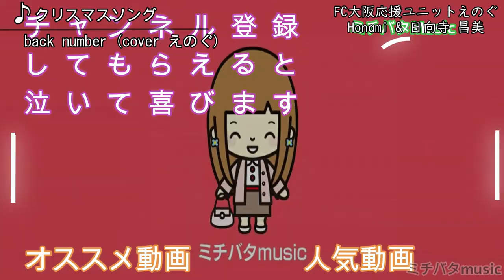【クリスマスソング－back number－】FC大阪応援ユニットえのぐ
2019年に撮影した動画です。

★今回出演頂いたアーティスト情報